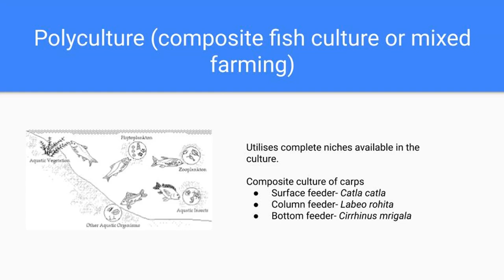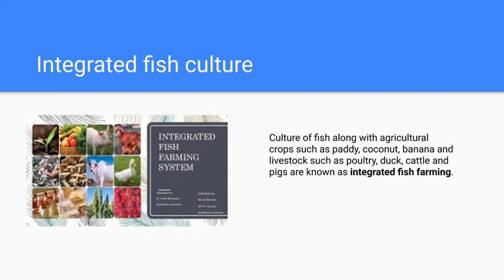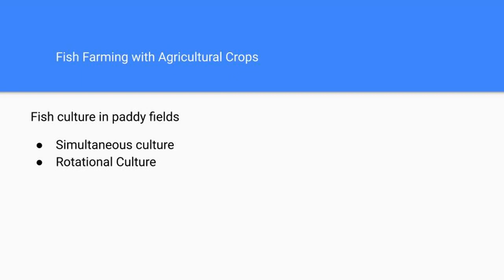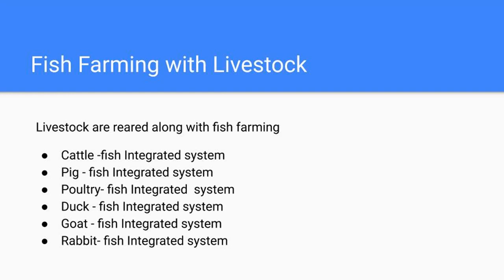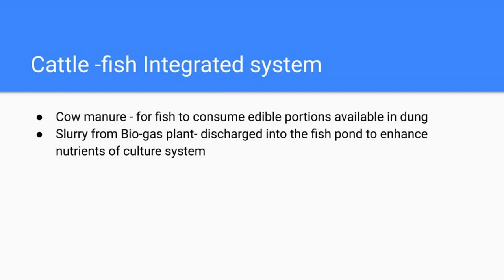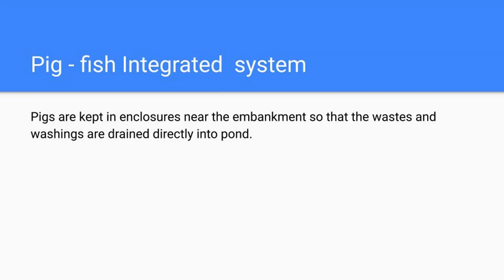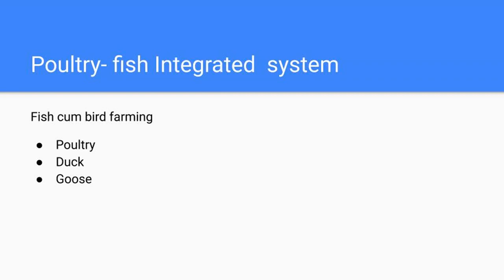Aquaculture - Lecture 4 | Fish cultural practices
Applied Zoology. Module 1 Aquaculture: Lecture 4. Fish cultural practices.